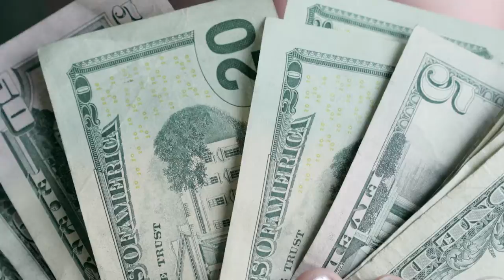Ranking EVERY Champions League Teams' Chances of WINNING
What else can we do over the next two months but talk about the Champions League until we're blue in the face? So we've put together our rankings of the 16 remaining teams and their chances of taking home the trophy in Turkey. So let's discuss...